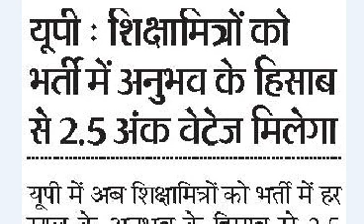यूपी शिक्षामित्रों को शिक्षक भर्ती में मिलेगा वेटेज - Up Primary Teacher Vacancy News 2017